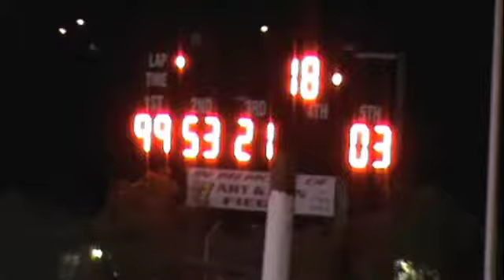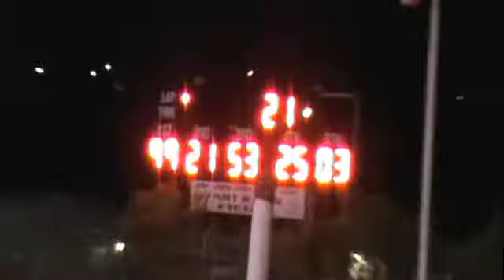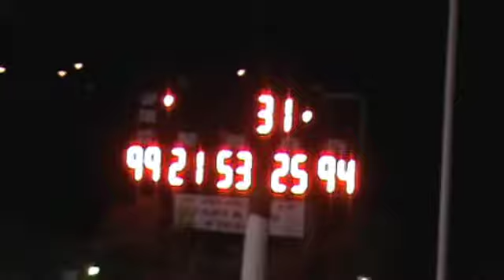Open Wheel Modified 6-15-13 ~ Showtime Speedway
DRIVERS!~
99- Cody Stickler
21- Devin McLeod
53- Doug Miller
25- Lj Grimm
94- Dalton Nelson
6- Dwayne Dempsey
17- Ricky Coffin
73- Donny Duchesne
6B- Billy Bechtelhimer
33- Chico Alberto
59- Ron Armillei
35- Rick Kase
24- Ritchie Anderson
03- Kyle Bookmiller
57- Timmy Moore
49- Mark Ballew
1j- Wayne Jefferson
8- Dj Hoelzle